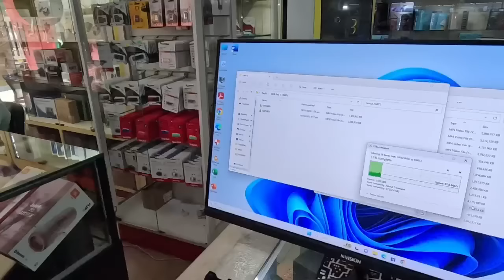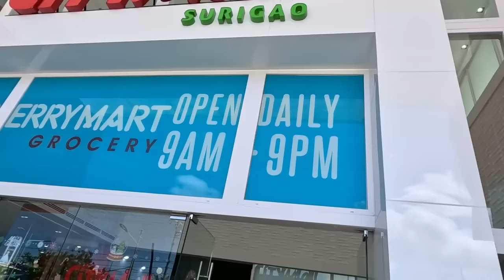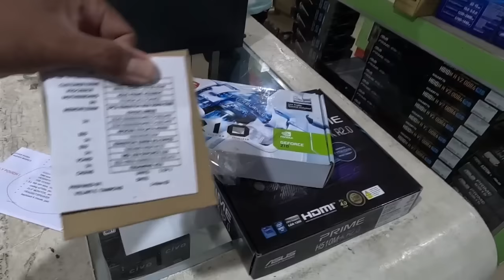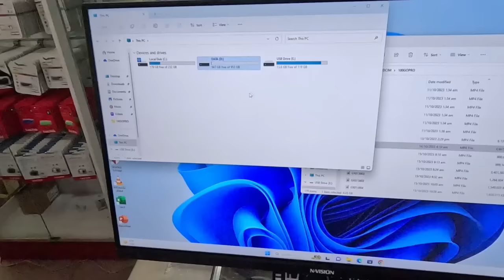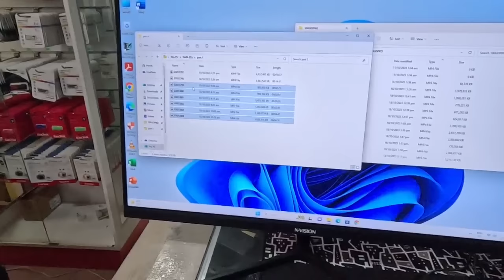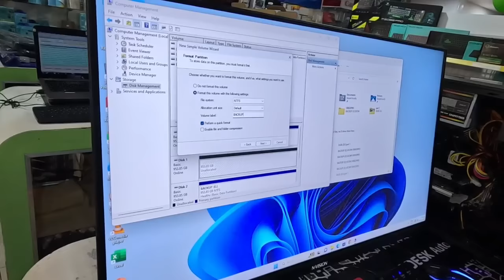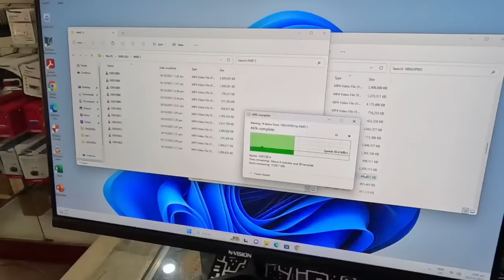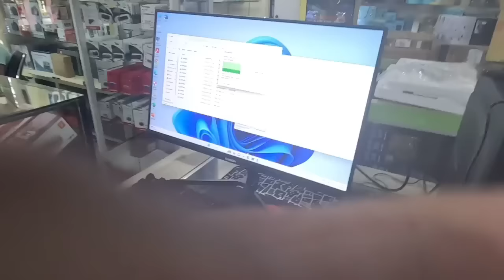Bumili ako ng bagong computer para sa ating vlog dito sa Surigao City